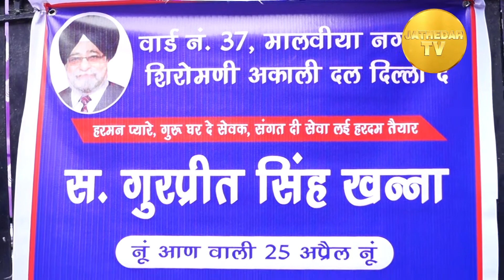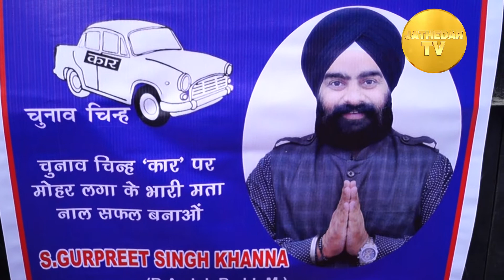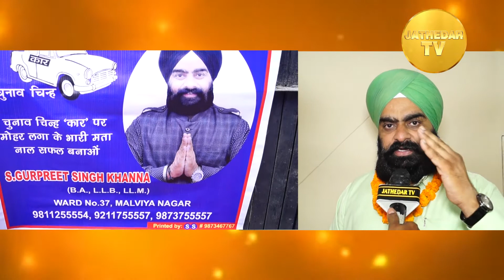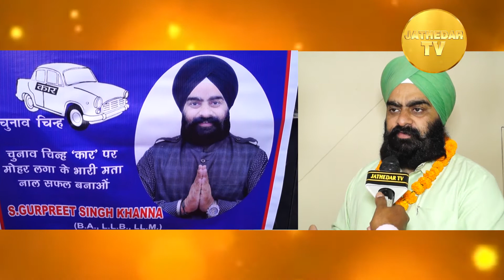Gurpreet Singh Khanna | Malviya Nagar | Open New Office for Upcoming DSGMC Election 2021